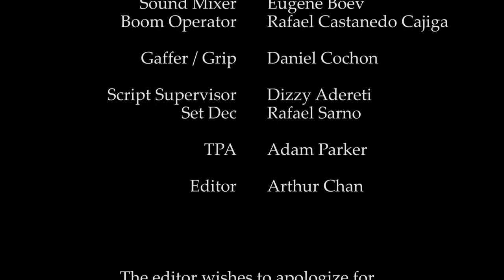Star Map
I have the great honor of working with a director that's very kind.

In this short, I am the editor for the short film; 'Star Map'.

Big shout out to the crew that i work with, they are all great and kind people, and it was such an honor working with all of them. I'm glad I was in a shoot crew with them.

Also, big shout out to Michael who plays 'Travis' in 'Star Map'
He died alot on-screen, on alot of our fellow student's shoot.

Edit* - 2nd time re-uploaded! Figured out a better format for this, hopefully it will work. Fingers crossed.

Credits:

Olesya Wyman as Carrie
Michael Smith as Travis

Directed by   Nikitza Muro Vidal
Produced by   Arthur Chan

Written by           Daisy Clifford
Director of Photography      Igor Cruz
Camera Operator   Warren Spotted Eagle
1st Assistant Camera  Constanza Dominguez
Assistant Director  Lei Aguilera kelly
Sound Mixer           Eugene Boev
Boom Operator   Rafael Castanedo Cajiga
Gaffer / Grip           Daniel Cochon
Script Supervisor          Dizzy Adereti
Set Dec            Rafael Sarno
TPA                    Adam Parker

Editor            Arthur Chan